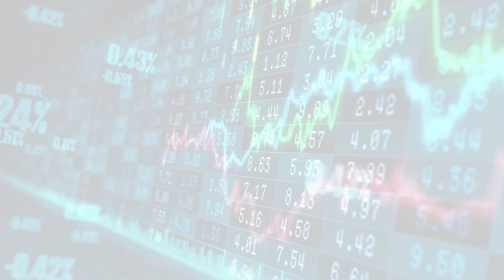MIT News - Artificial intelligence (Fri, 30 Jun 2023 12:55)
MIT News - Artificial intelligence
Fri, 30 Jun 2023 12:55
Educating national security leaders on artificial intelligence
Experts from MITs School of Engineering, Schwarzman College of Computing, and Sloan Executive Education educate national security leaders in AI fundamentals.